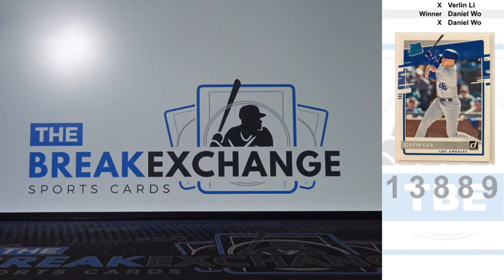RAZZ 2020 Donruss Gavin Lux Rookie Break ID 13889